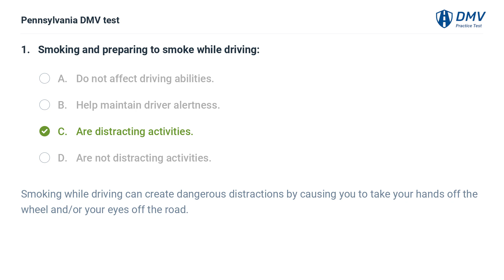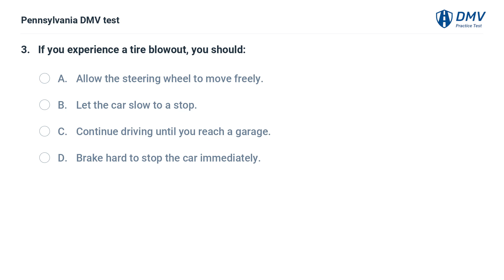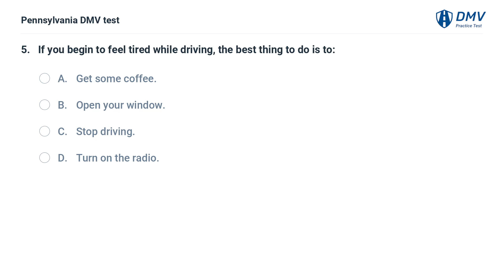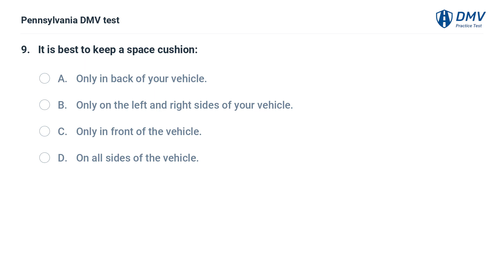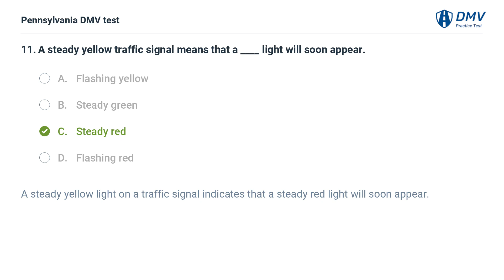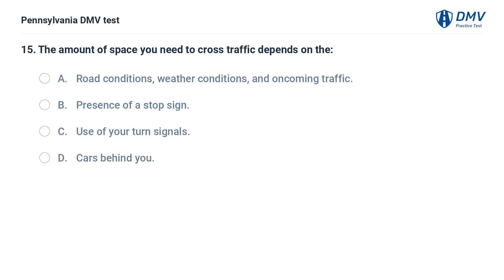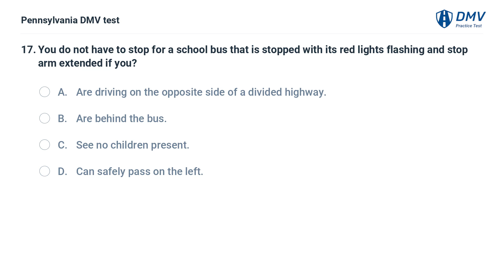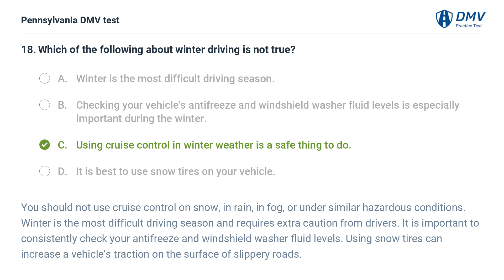2023 Pennsylvania DMV Practice Test #3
Introduction: 00:00
Question 1:  00:06
Question 2:  00:42
Question 3:  01:35
Question 4:  02:21
Question 5:  03:08
Question 6:  03:46
Question 7:  04:26
Question 8:  04:50
Question 9:  05:04
Question 10:  05:42
Question 11:  06:19
Question 12:  06:52
Question 13:  07:26
Question 14:  08:05
Question 15:  08:24
Question 16:  08:45
Question 17:  09:29
Question 18:  09:52